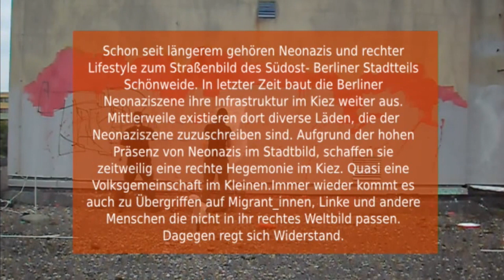Turn Left - Anti-Capitalist Graffiti in Schöneweide 2012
Anti-capitalist, Anti-fascist graffiti video from Schöneweide, Germany in 2012